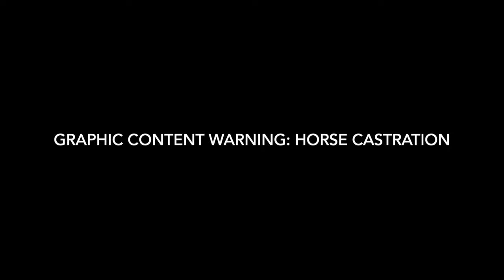It's a castration party on the farm | Day in the life of a 27 year old farmer | farm vlog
New feeder calves arrived and we found some fun! A few bulls that needed to be castrated and the rest of the calves needed to be processed. We already had a horse castration scheduled, so why not make it a testicle removal party!?

For more behind the scenes, I'll be sharing it all in my Instagram stories too! @thatfitagvocate :)